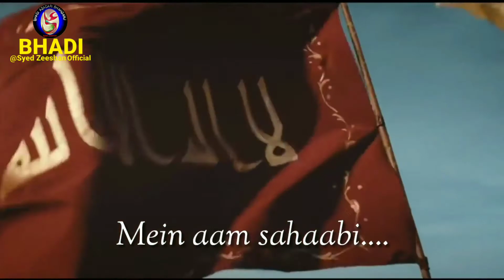haider hoon mein haider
”Ya Ali Maula
 EID E AKBAR - EID E GHADEER Mubarak ”
Official#LikeFollow&Share👇